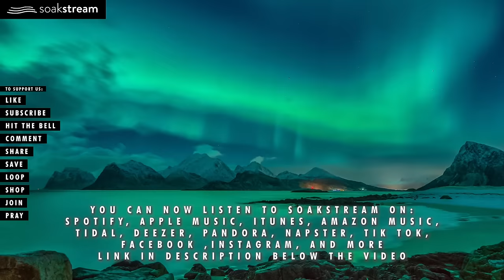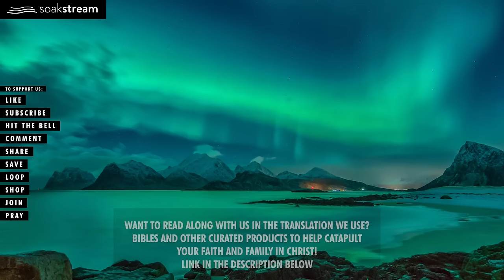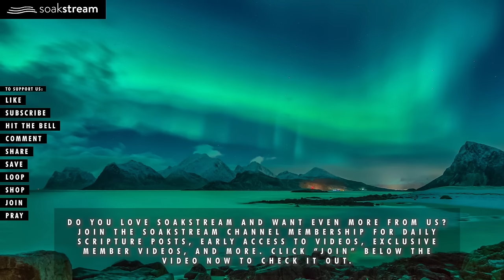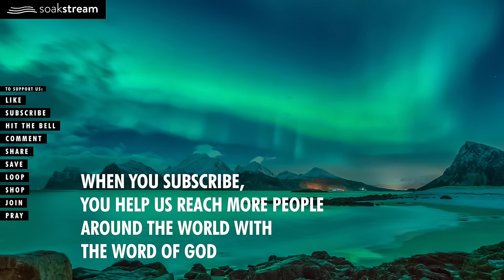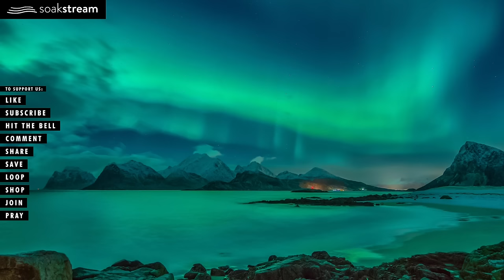Soak In God's Healing Pure Word & Presence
Anointed peaceful Scriptures for sleep, rest, prayer, time alone with God, and more. Try listening for just 3 minutes! God will fill you with His peace & presence right there in the room with you. Come join our prayer community in the comments section. We are praying for you! Heavenly health & healing in Jesus' mighty name, AMEN!

The Soakstream APP has all of our Scripture videos that you know and love all in one place. PLUS TONS of customization features like continuous play even when you turn your phone screen off, 3 separate volume sliders to adjust the volume of the Scripture reading, background music, and sound effects to your liking, Scripture memory mode, set pause duration between Scriptures, favorite Scriptures into your own playlist, and tons more! Download the Soakstream APP today!

Our powerful online courses to catapult you forward in your faithwalk with God

GOD BLESS!